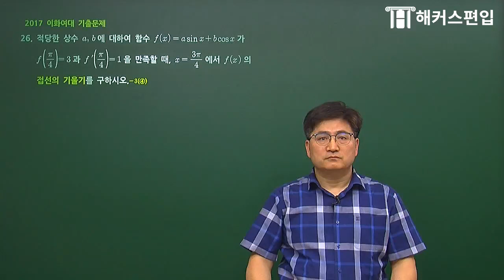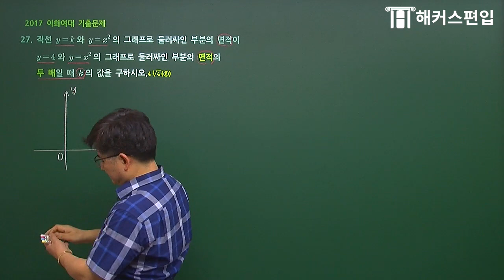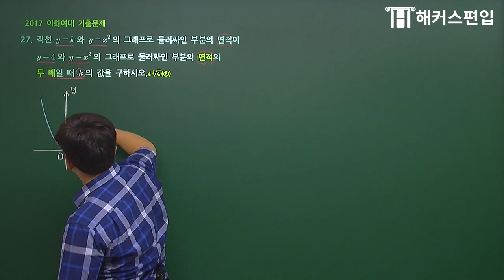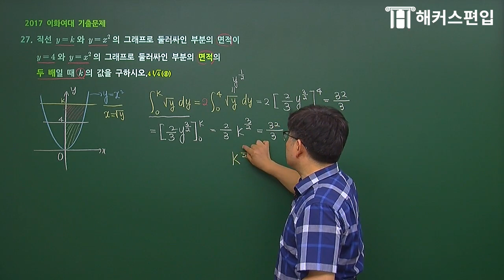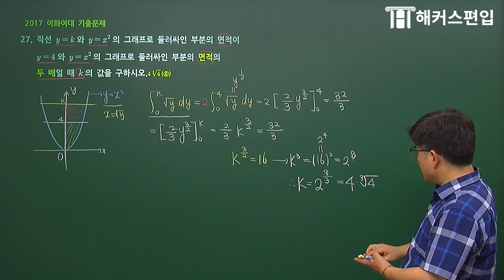[편입수학] 이대 기출문제 마스터하기③ - 해커스 홍창의교수님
편입수학 공부법? 기출문제로 유형을 파악하자!
하루 10분으로 기출문제 마스터하기☆
영상 보기 전에 꼭 혼자서 풀어보고, 실력 점검 + 약점 보완하자!

홍창의 교수님과 더 많은 기출문제 풀어보고 싶다면?